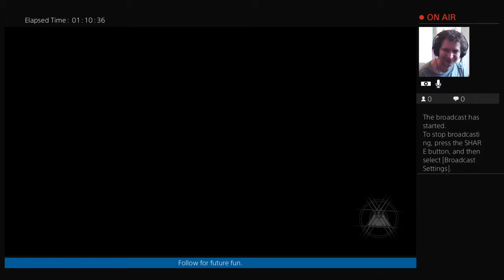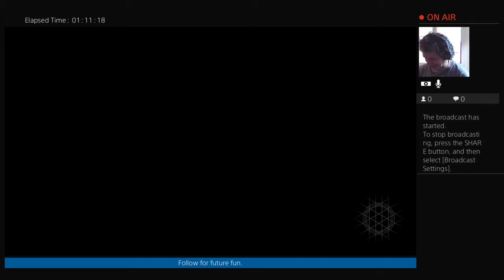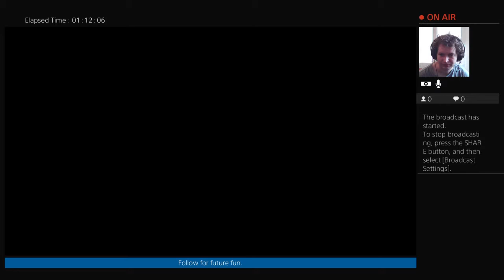Destiny 2 after prologue story run part3 (Part 5)